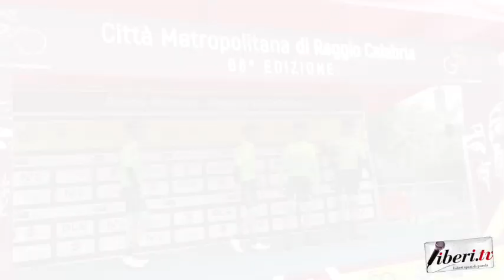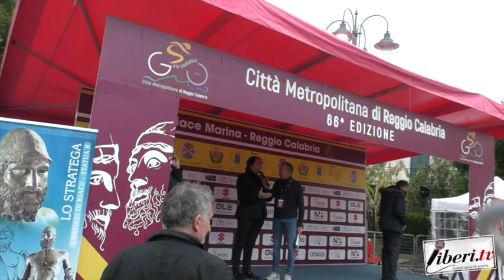Team Presentation - Partenza da Riace - 66° Giro Città Metropolitana di Reggio Calabria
Team Presentation  - Partenza da Riace - 66° Giro Città Metropolitana di Reggio Calabria - 16 aprile 2023 - A cura di Antonio Abbruzzese e Tania Klim